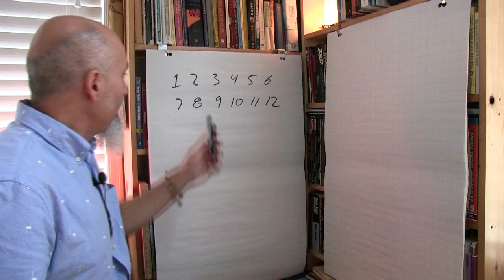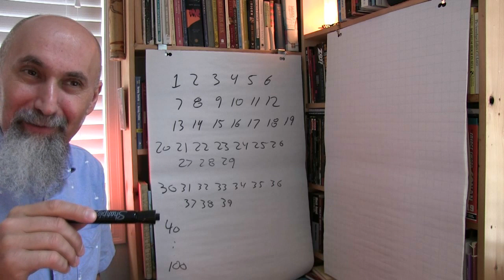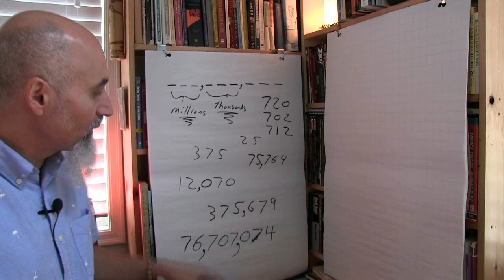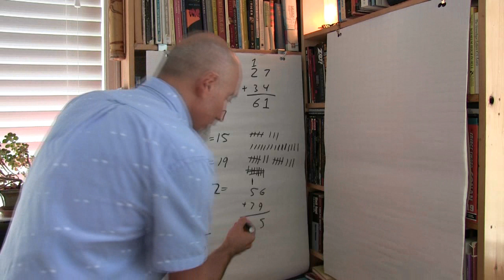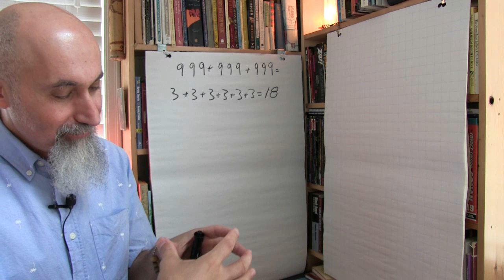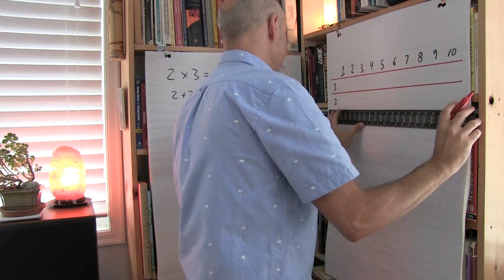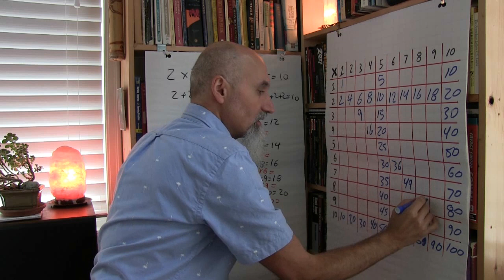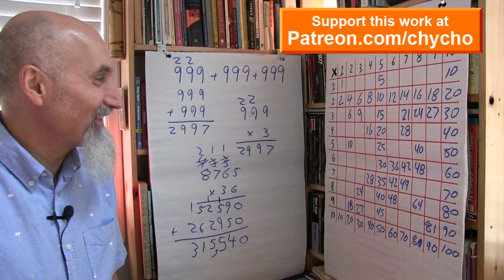ASMR Math: How to Teach Counting, Adding and Multiplying, and a Couple of Motivational Stories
Counting (3:30)
Motivational Story #1 (30:02)
Adding (39:15)
Multiplying (1:01:11)
Motivational Story #2 (1:04:44)
Multiplication Table (1:10:46)
Multiplying Multi-Digit Numbers (1:38:35)

REFERENCED VIDEOS:

ASMR Math: How to Deal with the Equal Sign, What It Means to Solve an Equation

▶️ As well as Cryptocurrencies:
Bitcoin (BTC): 1Peam3sbV9EGAHr8mwUvrxrX8kToDz7eTE
Bitcoin Cash (BCH): 18KjJ4frBPkXcUrL2Fuesd7CFdvCY4q9wi
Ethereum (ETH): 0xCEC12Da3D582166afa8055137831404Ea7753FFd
Ethereum Classic (ETC): 0x348E8b9C0e7d71c32fB2a70DcABCB890b979441c
Litecoin (LTC): LLak2kfmtqoiQ5X4zhdFpwMvkDNPa4UhGA
Dash (DSH): XmHxibwbUW9MRu2b1oHSrL951yoMU6XPEN
ZCash (ZEC): t1S6G8gqmt6rWjh3XAyAkRLZSm9Fro93kAd
Doge (DOGE): D83vU3XP1SLogT5eC7tNNNVzw4fiRMFhog

Peace.

chycho

***ONLINE PRESENCE

10 by 10 Grid and Multiplication Table, plus a Math Puzzle, a Pattern Recognition Game (Includes Live Streams)

Peace,

chycho